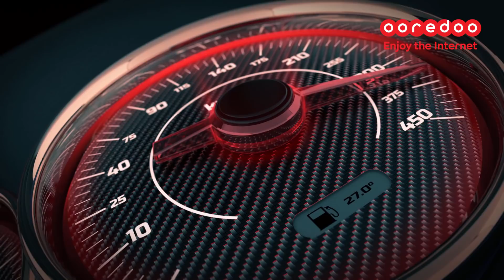YT 6sec 7pm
[Zawgyi]
ေဟး… ‼️
အလန္းစားေဒတာကေတာ့ လန္းတာထက္ပိုၿပီးလန္းလာၿပီေနာ္!
100GB အထိဆုမဲေတြကံစမ္းႏိုင္မွာတဲ့….
ဝိုး.. ဘယ္လိုကံစမ္းရမလဲမသိခ်င္ဘူးလား 😍😍😍
လြယ္လြယ္ေလးပါပဲ . . . 1GB ကို ၉၉၉က်ပ္သာက်သင့္တဲ့ ေဒတာအစီအစဥ္ေတြကို ဝယ္လိုက္တိုင္း 100GB အထိ အပ်ံစားဆုမဲမ်ားကို ခ်က္ျခင္းကံစမ္းရယူႏိုင္မွာပါ
လုံး၀ လုံး၀ ဗလာမပါဘူးေနာ္
ဒီေတာ့ ကံစမ္းမဲေပါက္တဲ့ ေဒတာေလးနဲ႔အတူ ျမန္မာ့အျမန္ဆုံး 4G ကြန္ရက္ေပၚမွာ ဂိမ္းပဲကစားစား၊ ႐ုပ္ရွင္ပဲၾကည့္ၾကည့္ ေရလည္သာယာၿပီေလ
*140# ကိုေခၚဆိုၿပီး (ဒါမွမဟုတ္) My Ooredoo App နဲ႔ အူရီဒူးရဲ႕ Website အသစ္ကေနတဆင့္ ႏွစ္သက္ရာအလန္းစားေဒတာအစီအစဥ္မ်ားကိုဝယ္ယူၿပီး ကံစမ္းၾကပါစို႔

[English]
Fuel your phone with even more data to enjoy‼️
When you buy 1GB A Lan Sar data pack for 999ks, you can win up to 100GB of lightning fast internet. 😍😍😍
Every time you buy this pack, you will win extra data to play, watch and explore the internet on Myanmar’s fastest 4G network. There's also plenty of other packs to choose from depending on your need.
Power up your mobile today by dialing *140# or Buy direct via My Ooredoo app and the new Ooredoo website.